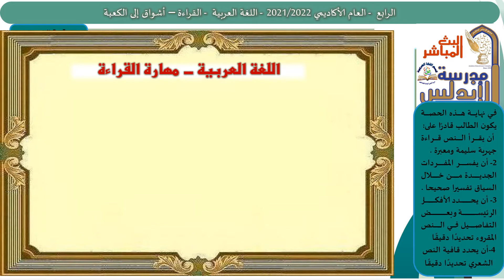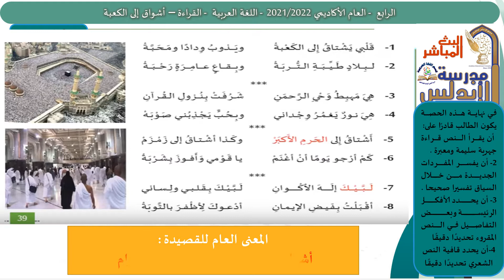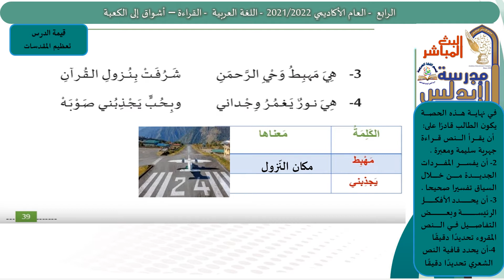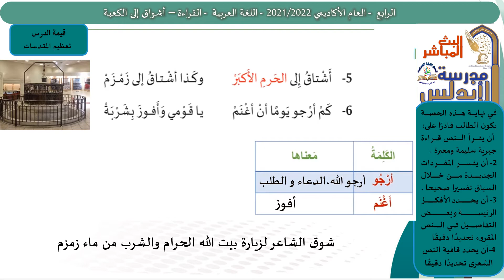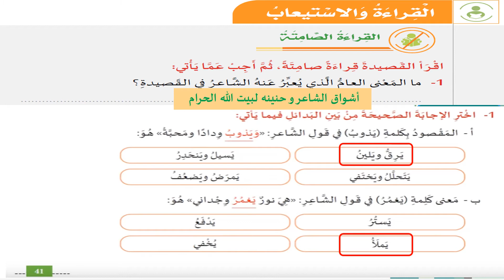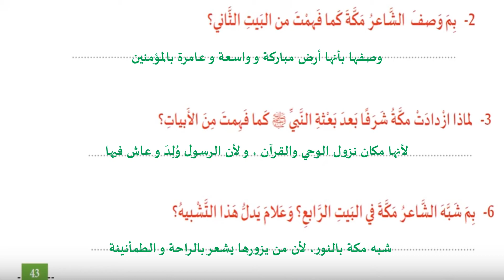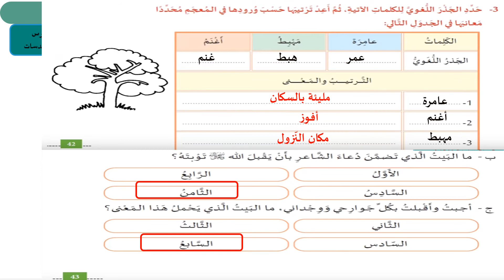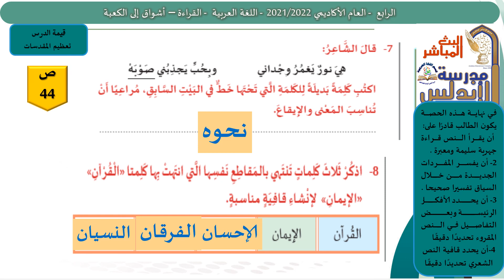أشواق إلى الكعبة للصف الرابع الابتدائي